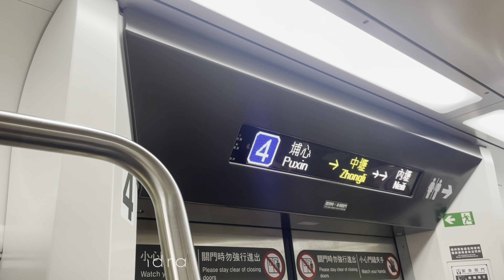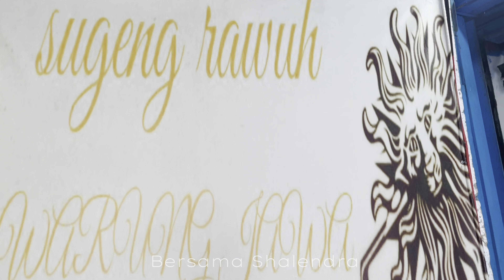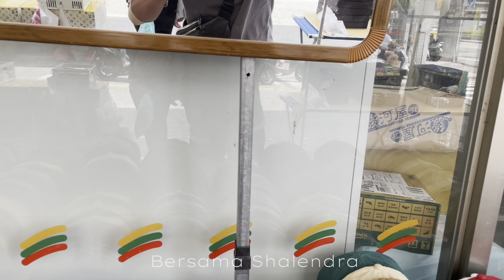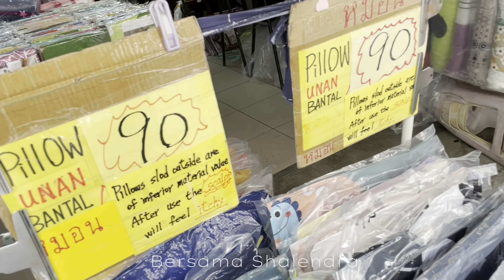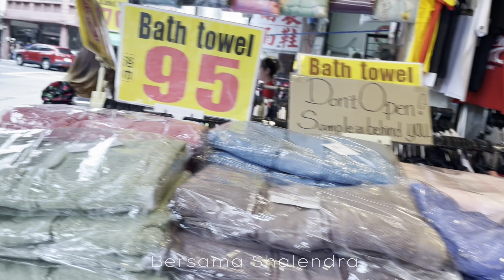Syurganya BELANJA Barang2 Murah di ZHONGLI Taiwan